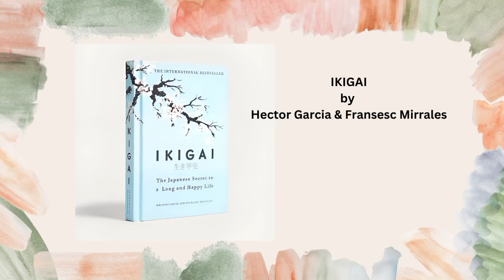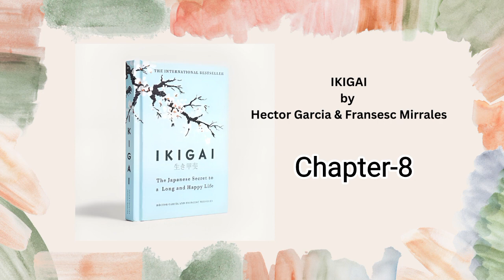Book Club | IKIGAI in Hindi | जीने कि वजह | Chapter 8 | Sonika Dabas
Welcome, fellow book lovers, to another exciting edition of Our Book Club! Today, we're diving into the captivating world of "Loving Yourself", a literary masterpiece that has captured our hearts and minds. Join us as we explore the pages, dissect the plot twists, and share our thoughts on this incredible journey.